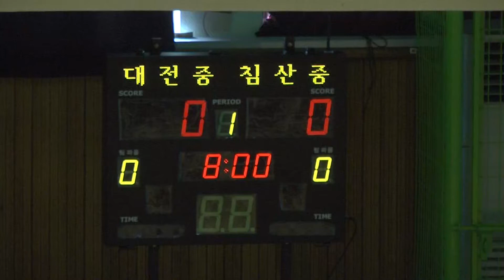대전중 침산중 1q